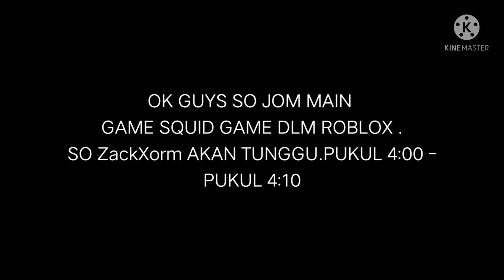SIAPA YG TERAWAL JOIN ZackXorm???🤔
MAIN DENGAN FANS